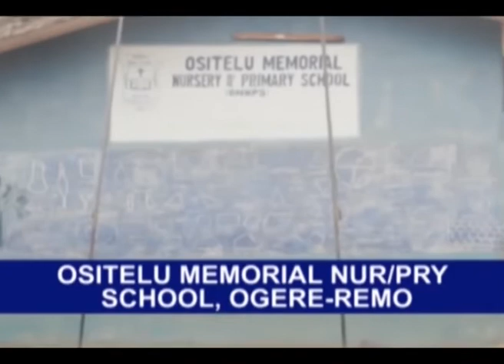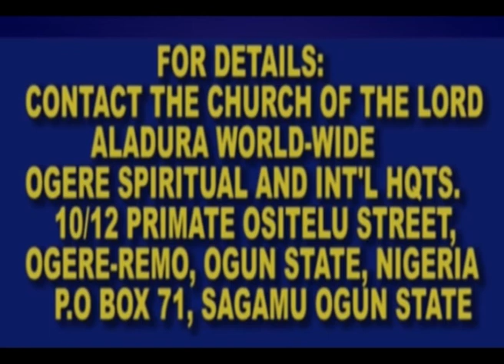VOICE OF VICTORY SATURDAY 17 09 2021